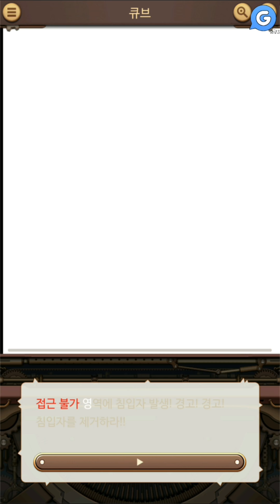비욘드 더 바운즈 7장. 아말감의 과제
이거 해달라. 저거 해달라.
니가 손이 없어, 발이 없어?
아, 없긴 없구나...